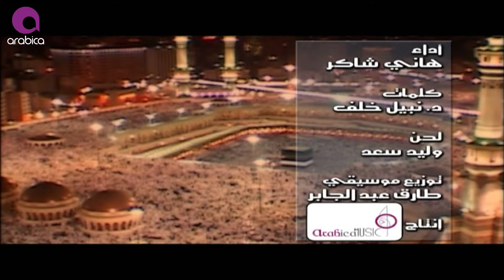هاني شاكر - أنا مشتاق | Hany Shaker